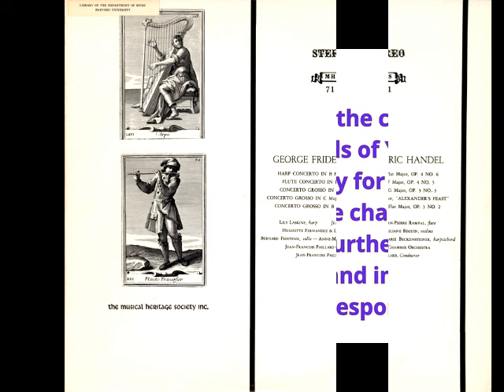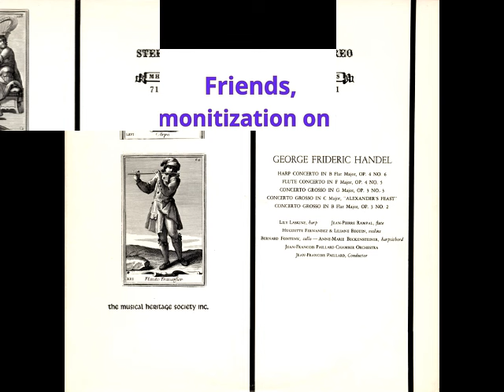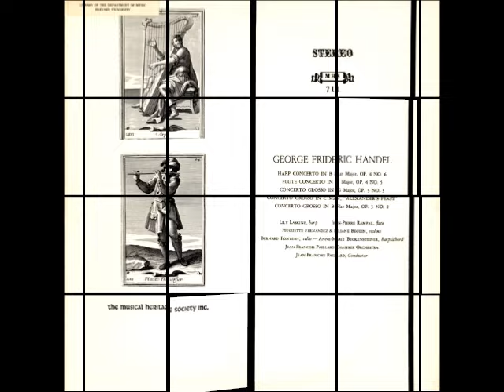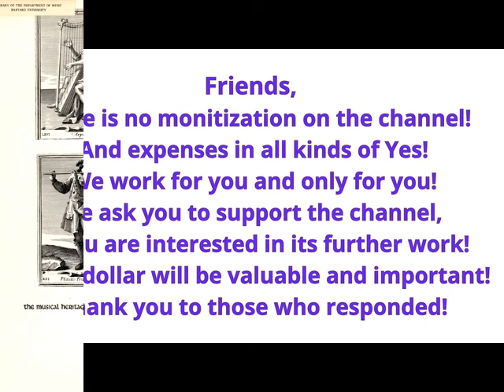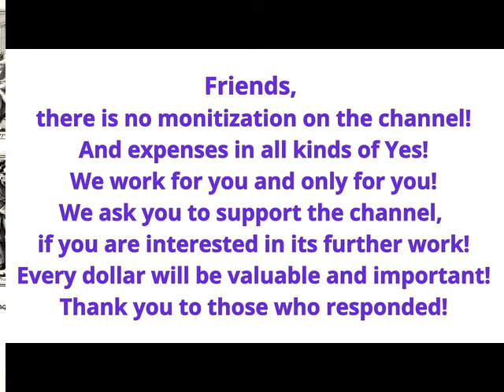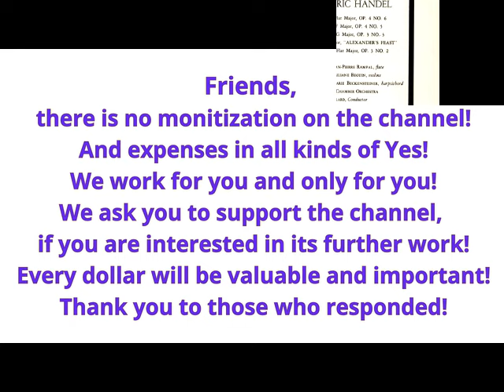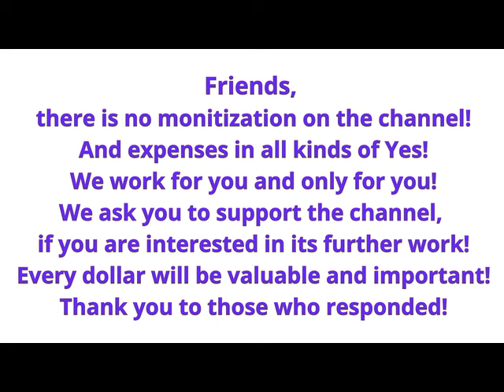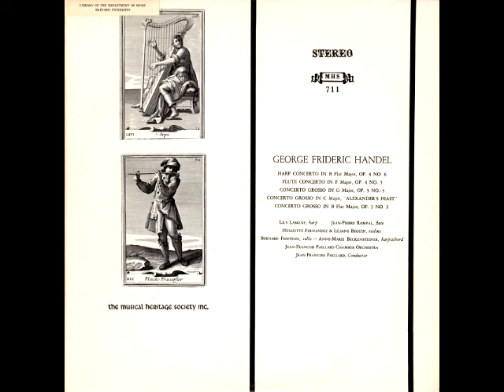Harp Concerto, Flute Concerto, Concerti Grossi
No additional costs for you, but it means a tremendous support for me!
04:30   2. Allegro
06:10   3. Larghetto
10:42   4. Allegro Moderato
13:27   5. Larghetto
16:00   6. Allegro
18:02   7. Alla Siciliana
19:23   8. Presto
21:28   9. Largo E Staccato
24:55   10. Allegro
26:14   11. Adagio
27:51   12. Allegro
29:36   13. Allegro
33:29   14. Largo
35:41   15. Allegro
39:12   16. Andante Con Presto
42:39   17. Vivace
44:49   18. Largo
48:03   19. Allegro
50:29   20. (Menuet)
52:27   21. (Gavotte)
Additional materials for this vinyl.
Access Free! ❤️❤️❤️
The Baroque And Classical Trumpet • Die Barocke Und Klassische Trompete
by Various Disk 1
Turnabout (TV 34295-99)
Sonatas And Fantasies For Flute
by Jean-Pierre Rampal
MUSICA BAROCCA (1 di 5)
🎼 JOHANN SEBASTIAN BACH
🎼 ANTONIO VIVALDI
🎼 TOMASO ALBINONI
🎼 MARC-ANTOINE CHARPENTIER
🎼 ARCANGELO CORELLI
🎼 G. FRESCOBALDI
🎼 A. SCARLATTI
🎼 G. P. TELEMANN
🎼 J. B. LULLY
🎼 G. B. PERGOLESI
🎼 H. PURCELL

by Georg Friedrich Händel; Lily Laskine; Jean-Pierre Rampal; Orchestre De Chambre Jean-François Paillard; Jean-François Paillard